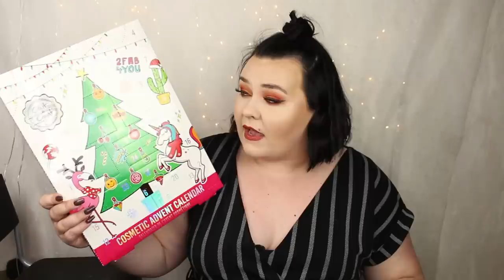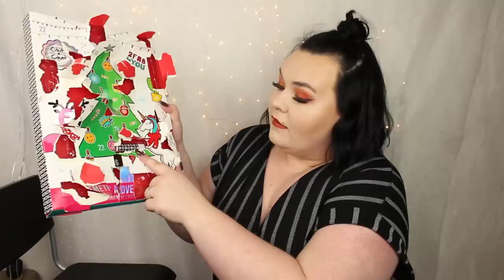ÖPPNAR CHITCHAT ADVENTSKALENDER 2020 FRÅN ULLARED (OCH DOLLARSTORE)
Ullared Advent Calendar